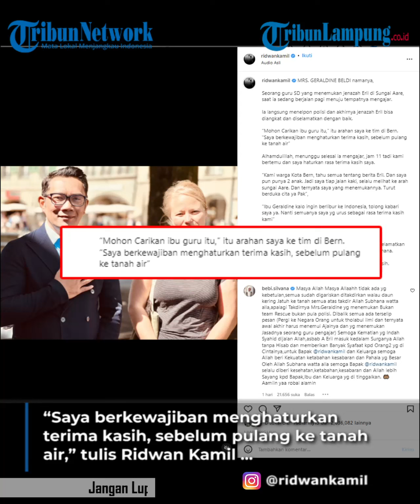Ridwan Kamil Bertemu Sosok Penemu Jenazah Eril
Ridwan Kamil akhirnya berjumpa dengan sosok yang menemukan jenazah Eril di Bendungan Engehalde.
Kabar penemuan Eril yang telah hilang 14 hari di Sungai Aare membuat Ridwan Kamil bersyukur.
Saat mendengar kabar tentang penemuan jasad sang putra tercinta, Gubernur Jawa Barat ini pun mencoba untuk bertemu dengan orang yang menemukan jenazah Eril.
Sosok penemu jasad Emmeril Khan Mumtadz atau Eril yang hilang di Sungai Aare adalah Geraldine Beldi.
Geraldine Beldi merupakan seorang pengajar atau guru di sebuah sekolah dasar atau SD di Swiss.
“Mohon Carikan ibu guru itu,” itu arahan saya ke tim di Bern. “Saya berkewajiban menghaturkan terima kasih, sebelum pulang ke tanah air,” tulis Ridwan Kamil dalam unggahan di Instagram pribadinya.
Setelah menunggu selesai mengajar, akhirnya pada Jumat (10/6/2022) pukul 11 waktu Swiss, Ridwan Kamil bertemu dengan Geraldine.
Adapun momen pertemuan Ridwan Kamil dengan Geraldine Beldi itu pun diungkap Ridwan Kamil melalui Instagramnya @ridwankamil.
Saat itu Geraldine Beldi sedang berjalan pagi menuju tempatnya mengajar dan melewati jalan di samping Sungai Aare.